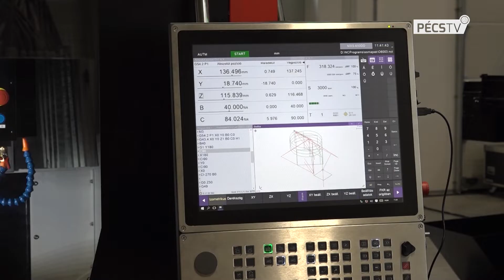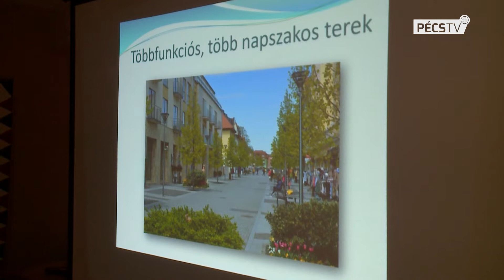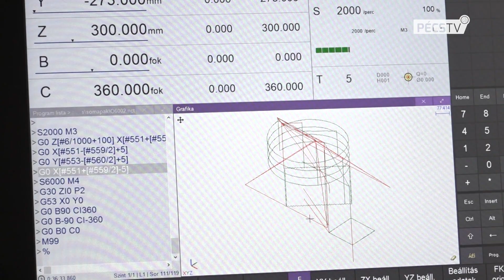2019. 04. 12. Híradó